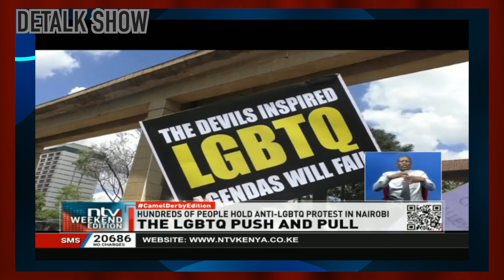A Rare Scene, Stranger Times (Really No End At Sight) 🇰🇪 Protest Supreme Court Ruling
A Rare Scene, Stranger Times (Really No End At Sight) Protest Supreme Court Ruling and called for judges to resign. A heated debate in Kenyan society and where different people stand on the subject in point.